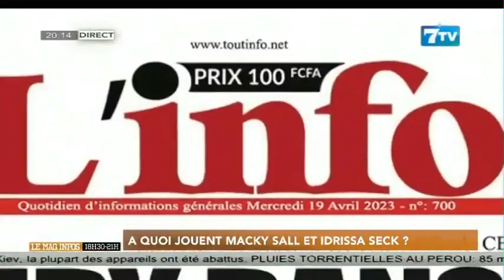Présidentielle 2024: À quoi jouent Idrissa SECK et Macky SALL?